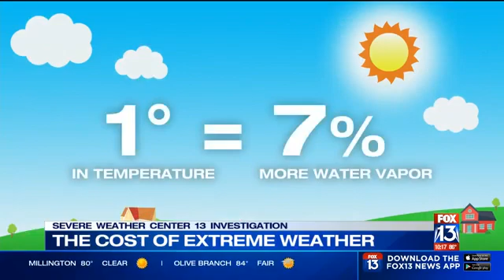SEVERE WEATHER CENTER 13 INVESTIGATION: Why historic storms are becoming more common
Storms that we used to see once in a hundred years now sweep across the Mid-South, and the world, with regularity. Severe Weather Center 13 investigated what's causing the more intense and more frequent storms.